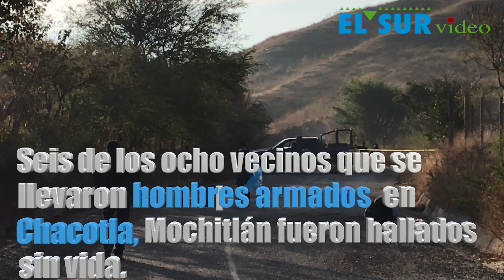Ejecutan a 6 de los 8 levantados de Chacotla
Encuentran ejecutados a seis de los ocho vecinos que se llevaron hombres armados de Chacotla, Mochitlán